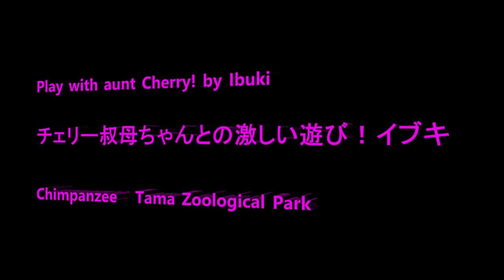Aggressive play with aunt Cherry! Ibuki チェリー叔母ちゃんとの激しい遊び！イブキ Chimpanzee Tama Zoological Park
Member 　Bonbon,  Berry, Gin, Marina, Cherry, Peach, Plum, Nana, Momoko, Ibuki, Mikan, Miru, Peko